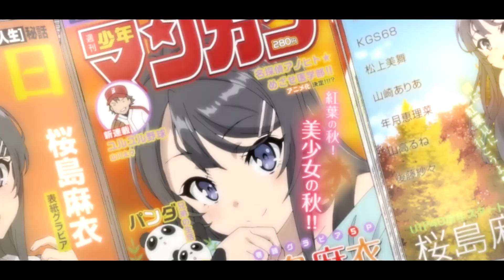Серега Пират - Я поднимаю свою голову вверх (слив трека +amv)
🎥Аниме: этот глупый свин не понимает мечту девочки зайки
Оставь комментарий, как тебе видео?